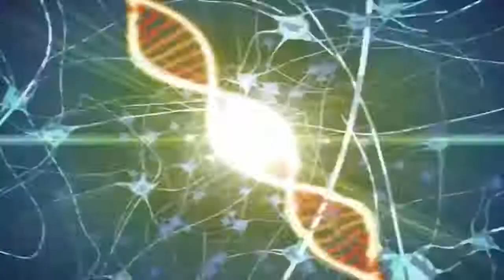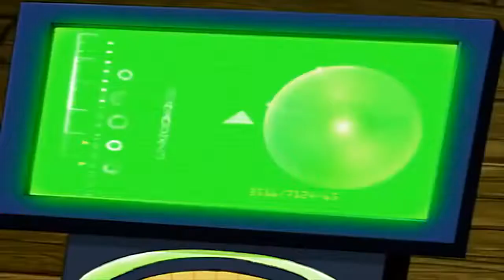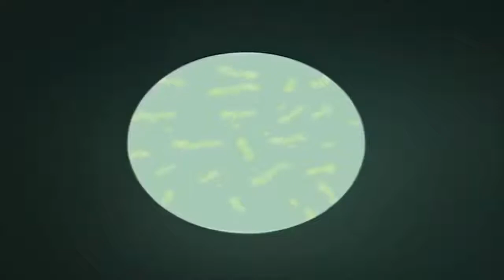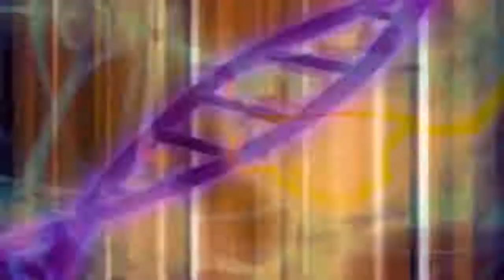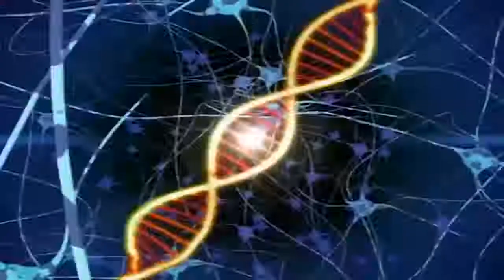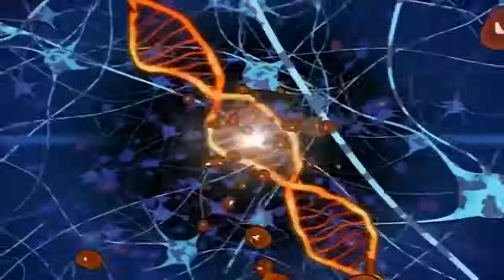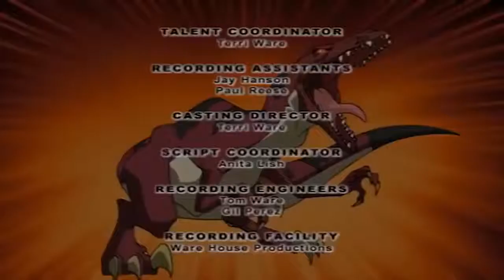Dino Squad - Never Judge A Dinosaur By Its Cover | Full Episode | Dinosaur Adventure For Kids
Halloween has more tricks than treats when Veloci’s henchmen unleash a mutant spider-saurus into Fiona's creepy neighbor's house.